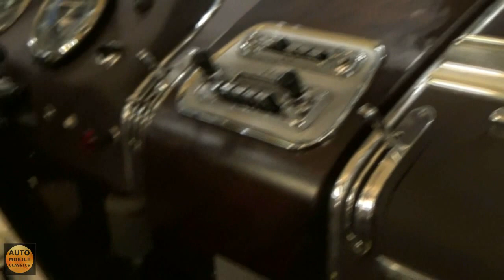1960 - Mercedes-Benz O321H Omnibus - Exterior and Interior - Classic Expo Salzburg 2015